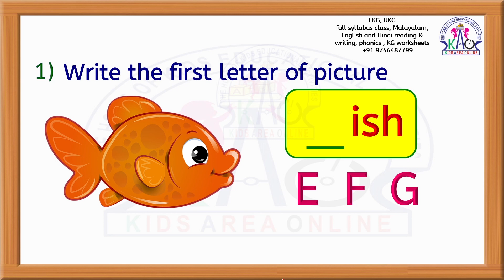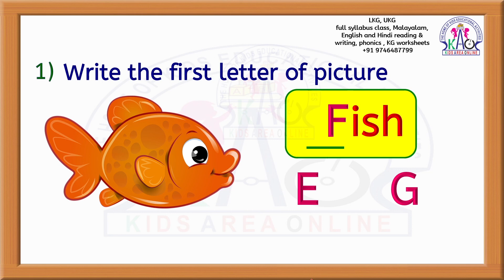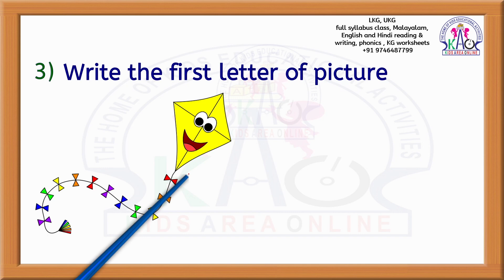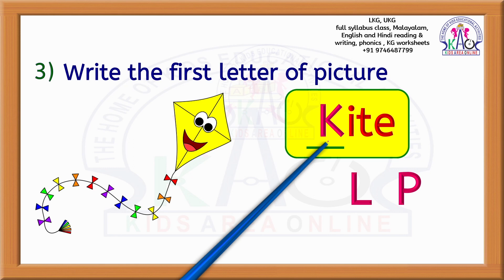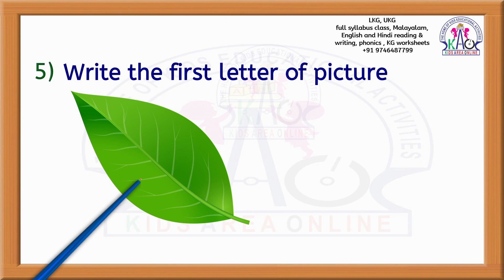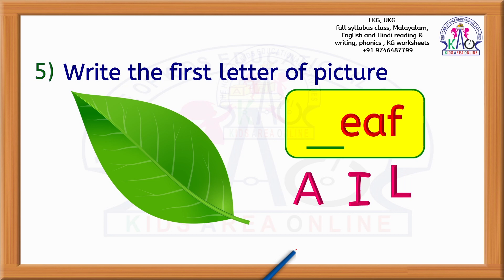LKG Exam - 2023 | LKG English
മലയാളം

കൂട്ടക്ഷരങ്ങൾ ക്ലാസ്സ്

മലയാളം

കൂട്ടക്ഷരങ്ങൾ ക്ലാസ്സ്

Query Solved
abcde
lkg
lkg exam
ukg exam
nursery exam
pre kg exam
picture reading
english writing
english words
english spelling
english spelling learning
3 letter words writing